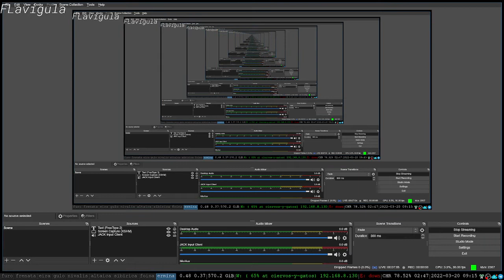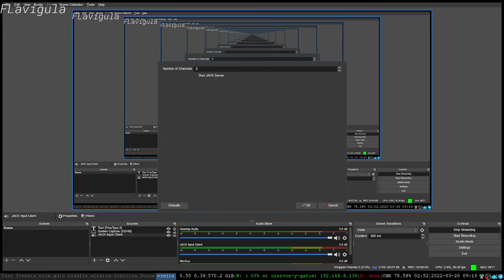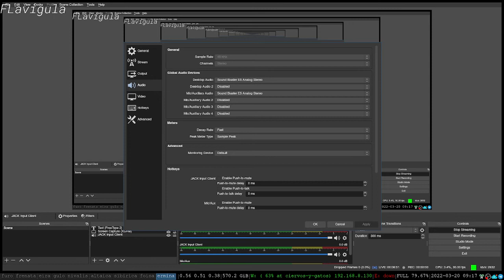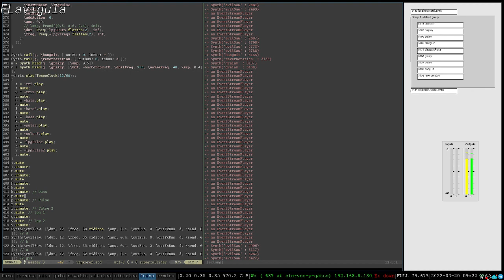Algorave 10th Birthday March 2022 - Flavigula - 2022-03-20 08:10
Algorave 10th Birthday March 2022 live performance by Flavigula from Logroño, Spain

Supercollider controlling a jumble of hardware